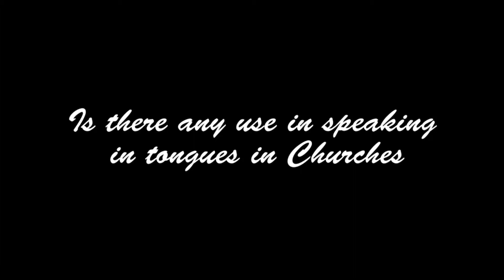Is there any use in speaking in tongues in Churches ?